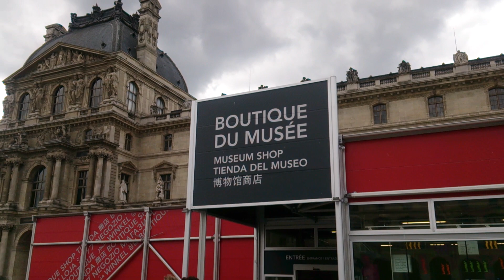Louvre Museum Paris